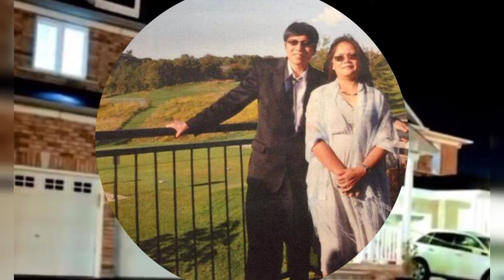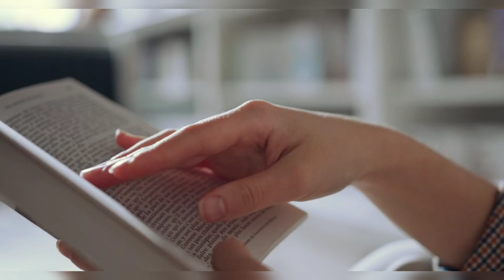strict माता-पिता से जेनिफर पेन का खतरनाक बदला( Eng sub) Jennifer Pan's revenge on her strict parents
Jennifer Pan (born June 17, 1986) is a Vietnamese Canadian woman who was convicted of a 2010 kill-for-hire attack targeting both of her parents, murdering her mother and injuring her father. She alleged the crime was response to their "tiger parenting" into her mid-20s. The crime took place at the Pan residence in Unionville, Markham, Ontario, in the Greater Toronto Area. Pan was found guilty on multiple charges and sentenced to life imprisonment with the possibility of parole after 25 years, the same penalty as her co-conspirators.

This chanel DOES NOT not promote or encourage any illigal activities.

The images and information gathered from internet to use here.

some of the stock footage is used here is downloaded